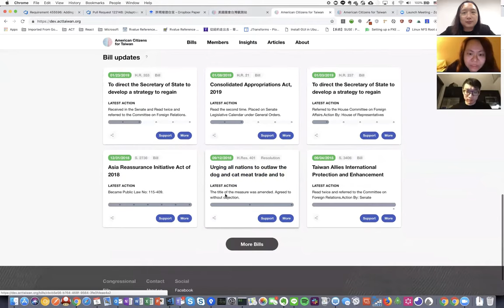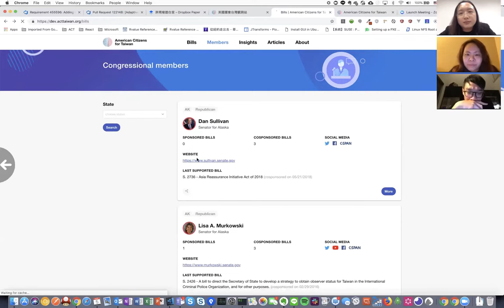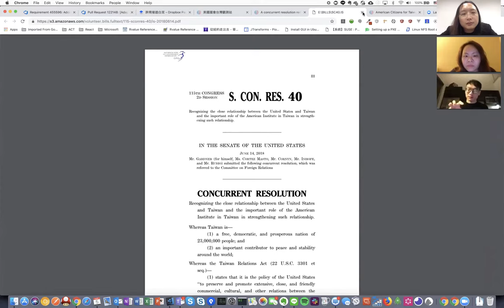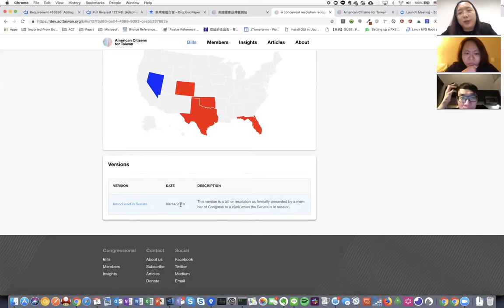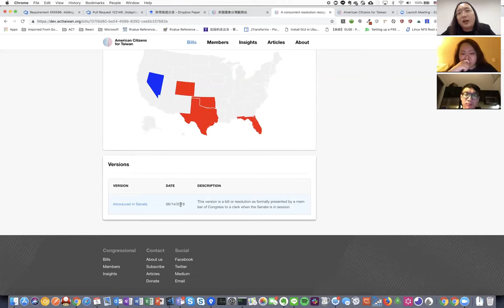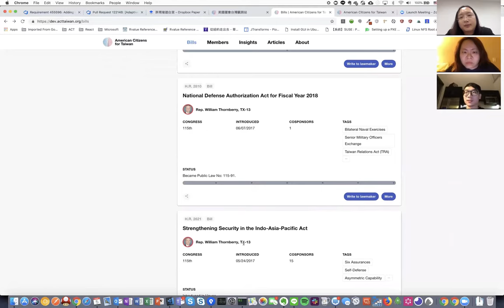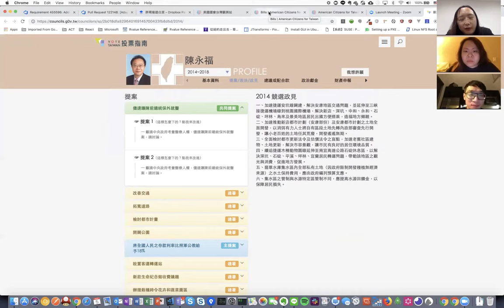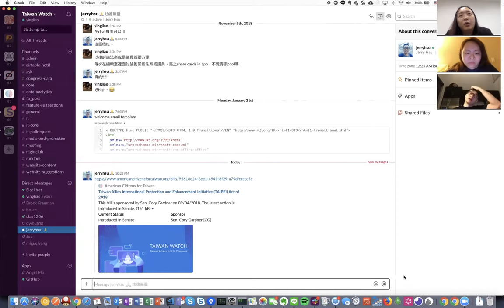2019-03-06 與「美國國會台灣觀測站」團隊對談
社創中心 Office Hour